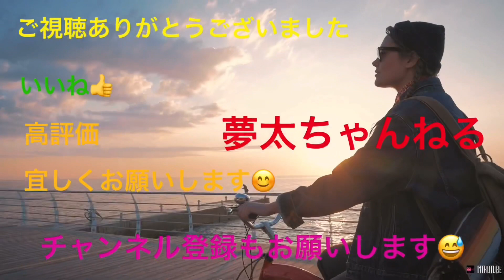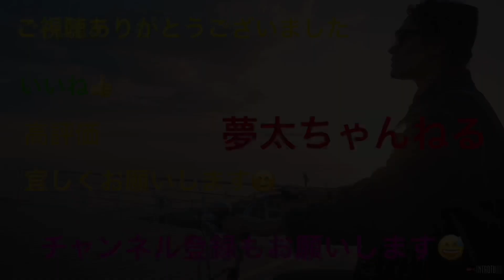[生活介護事業所one-link]障がい者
毎月誕生日の方がいれば開催します㊗️